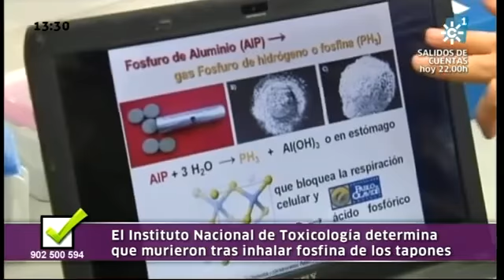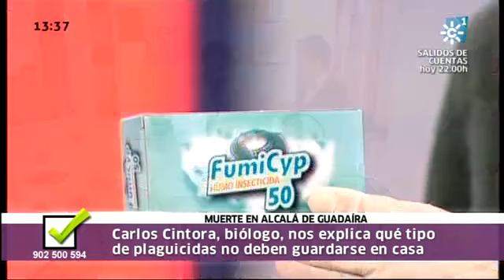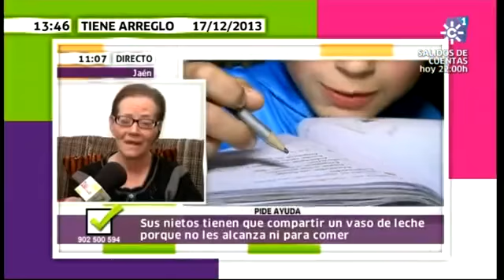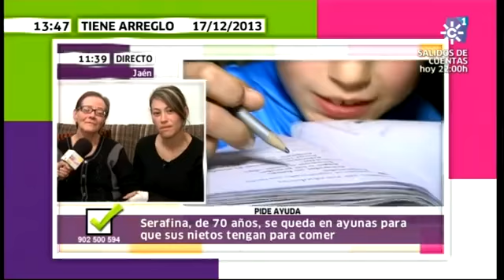Tiene arreglo 06-02-2014